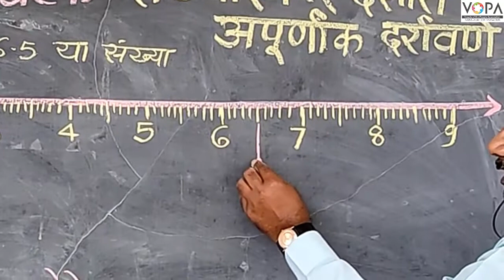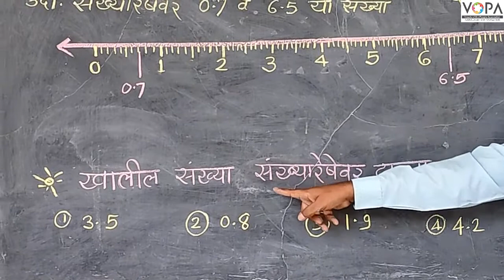6th | Maths | Chapter 5 | दशांश अपूर्णांक | संख्यारेषेवर अपूर्णांक दर्शवणे | V-School